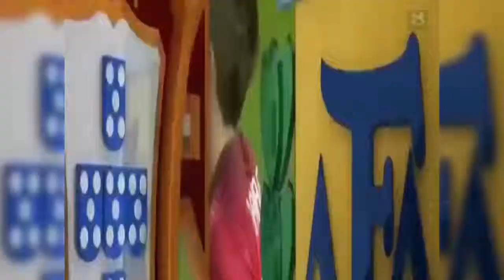Best Football Moment of Raphael Guerreiro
Profile Raphael Guerreiro

Raphaël Adelino José Guerreiro (born 22 December 1993) is a Portuguese professional footballer who plays for French club FC Lorient mainly as a left back but also as a midfielder. Born in France, he began his career at Caen, signing in 2013 with Lorient where he made his Ligue 1 debut. Guerreiro represented Portugal at under-21 and senior level, first appearing for the latter in 2014.